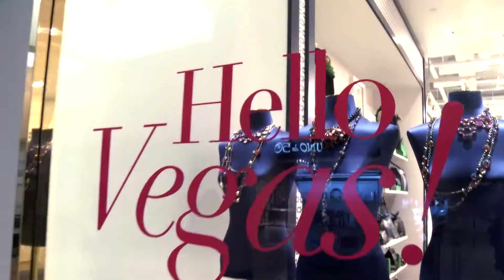Charming Charlie Vegas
Charming Charlie store in the Fashion Show Mall, Las Vegas. Video produced by Patchin Pictures.